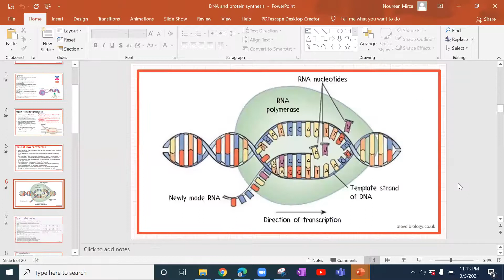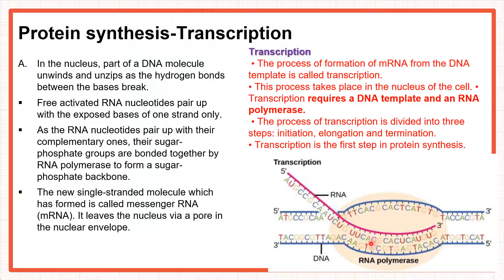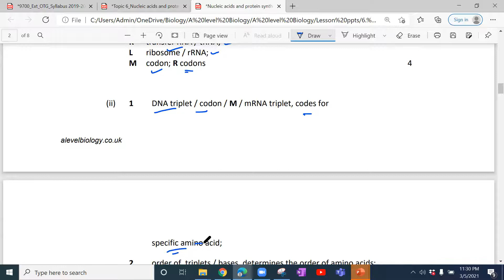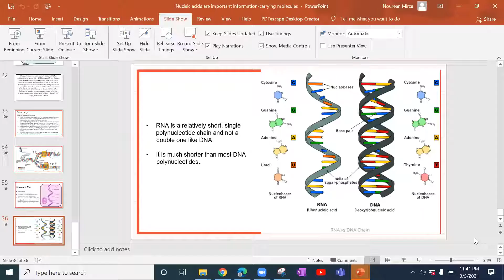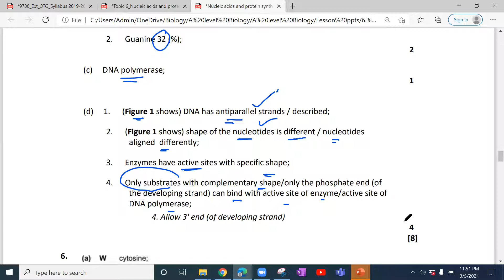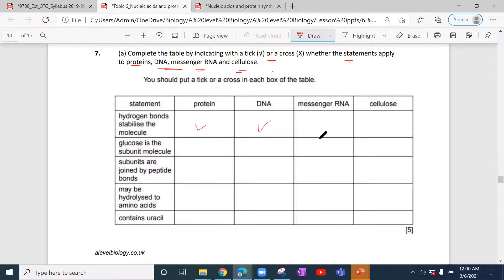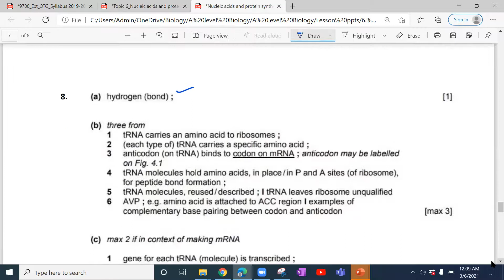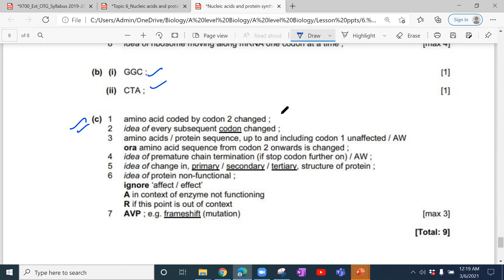AS Biology Lesson 17 Chap 6 Past Paper Discussion 3rd March 2021